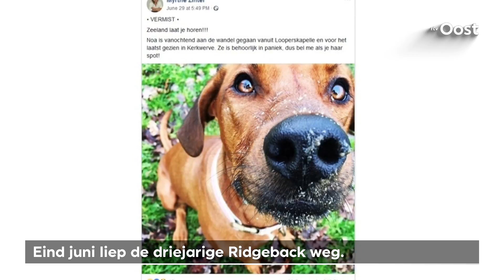Na twee weken zoeken met heli en drones is trouwe viervoeter Noa veilig thuis in Zwolle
Zelfs met helikopters en drones werd er rond het vakantieadres in Zeeland naar haar gezocht. En hele zoekteams rukten uit. Maar aanvankelijk liet de voortvluchtige hond Noa zich niet vangen. Uitgerekend vrijdag de 13e is Noa terug op het oude nest. Kat in t bakkie voor baasje Myrthe uit Zwolle.